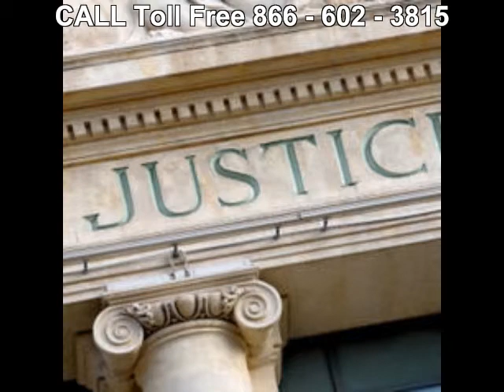Personal Injury Attorney Eva AL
Call Our Personal Injury Attorneys at 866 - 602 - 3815 to Review Your Case and, if Qualified, Help you with Your Claim.
Our Personal Injury Attorneys are LAW Professionals with  Offices in ALL Us States specializing in:
ACCIDENTS & INJURIES
. Asbestos-Mesothelioma
. Admiralty & Maritime
. Animal Bites
. Aviation Accidents
. Birth Injury
. Brain Injury
. Car Accident
. Class Actions Plaintiff
. Construction Accident
. Cruise Ship Injury
. Dangerous Products
. Defamation
. Drugs & Medical Devices
. Helicopter Crashes
. Insurance Defense
. Medical Malpractice
. Motorcycle Accident
. Nursing Home Abuse
. Pedestrian Accident
. Personal Injury
. Personal Injury Defense
. Premises Liability
. Railroad Worker Injury-FELA
. Rollover Accident
. Sexual Abuse
. Slander
. Slip and Fall Accident
. Toxic Mold
. Toxic Torts
. Trucking Accident
. Workers' Compensation
. Wrongful Death
Our Legal Network Has Offices in many Alabama Cities:
Alabaster Lawyers
Albertville Lawyers
Alexander City Lawyers
Anniston Lawyers
Athens Lawyers
Auburn Lawyers
Bessemer Lawyers
Birmingham Lawyers
Cullman Lawyers
Daphne Lawyers
Decatur Lawyers
Dothan Lawyers
Enterprise Lawyers
Fairhope Lawyers
Florence Lawyers
Foley Lawyers
Gadsden Lawyers
Gardendale Lawyers
Hartselle Lawyers
Helena Lawyers
Huntsville Lawyers
Jasper Lawyers
Mobile Lawyers
Montgomery Lawyers
Muscle Shoals Lawyers
Opelika Lawyers
Oxford Lawyers
Ozark Lawyers
Pelham Lawyers
Prattville Lawyers
Saraland Lawyers
Scottsboro Lawyers
Selma Lawyers
Talladega Lawyers
Troy Lawyers
Tuscaloosa Lawyers